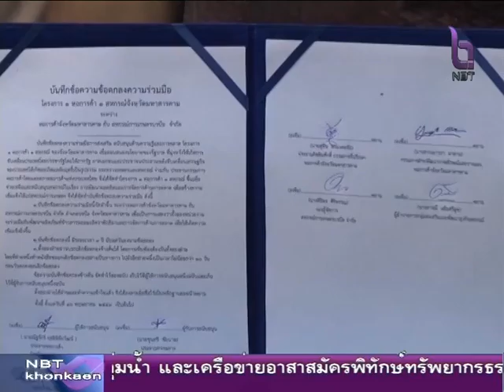10 เพิ่มช่องทางขายข้าวหอมมะลิคุณภาพ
สหกรณ์จังหวัดมหาสารคาม ร่วมมือกับหอการค้าฯพัฒนาการผลิต และเพิ่มช่องทางการจำหน่ายข้าวหอมมะลิตรา "ตักสิลา"ข้าวหอมมะลิคุณภาพสูง ปลอดจากสารพิษ เพื่อเพิ่มยอดขายและมูลค่าผลผลิต ให้เกษตรกรมีรายได้สูงขึ้น